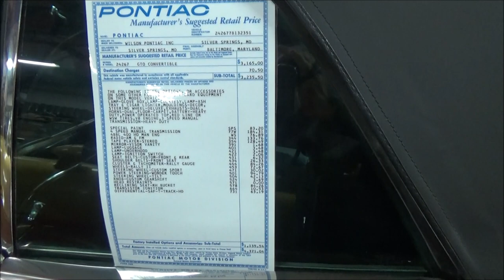Absolutely Stunning 1967 Pontiac GTO Convertible Dreamgoatinc Hotrods Classics and MUscle Cars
Highly Optioned 400 HO Special Paint Code Deluxe Interior 4 speed. Where the cars do the talking! Dreamgoatinc Chevrolet Chevy Pontiac Olds Oldsmobile Buick 1970 Chevelle GTO The Judge SS RS Z28 LS1 LS2 Camaro Monte Carlo Big Block Blown Pro Street Muscle Car Muscle Cars Gassers Rat Rods Barn Finds 442 Malibu Street Rod Hot Rod Horsepower Cars Trucks Chevy II Nova Cutlass G-Body Grand national Corvette 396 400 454 V8 Exhaust Race Drag Custom Customs C3 C4 C5 C6 Z01 Burnouts Funny Cars Nostalgia 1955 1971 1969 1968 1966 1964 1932 Lot Find Field Find General Motors PMD Catalina Tri Five Shoebox Challenger Mopar DGTV Dreamgoat Thanks...DGTV Thanks for Watching! Where the cars do the talking!